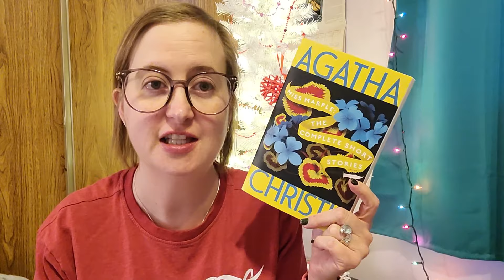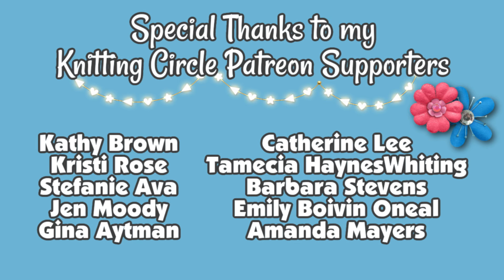2024 SAS List